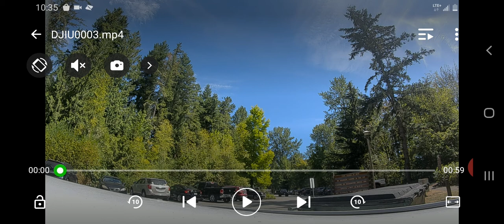Little white church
First part..I was around corner had put drone on roof. While flying car pulled up. Kid thought he saw a UFO his Expression was priceless